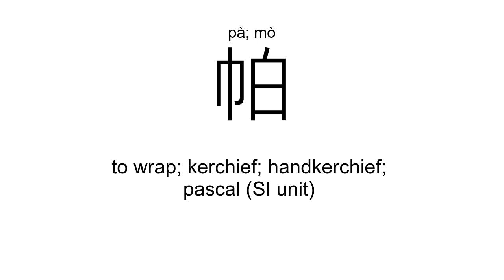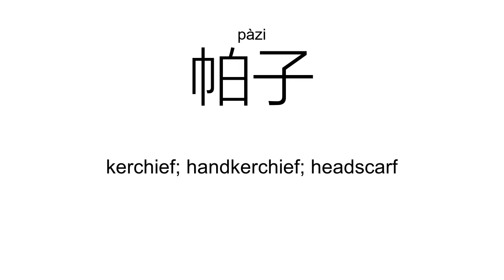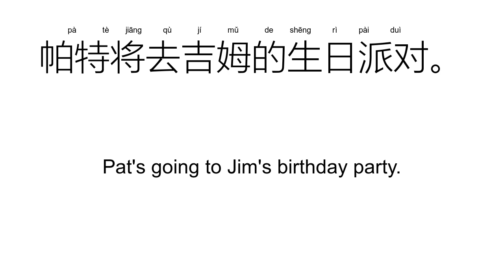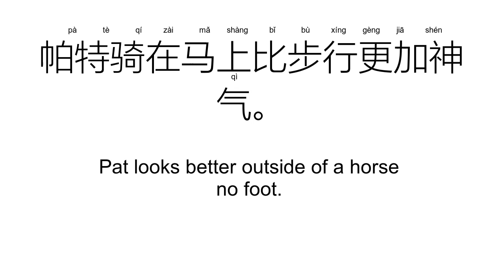‘帕’pà; mò（Definition）;【手帕、千帕、卡帕、喜帕、帕劳、帕子、】